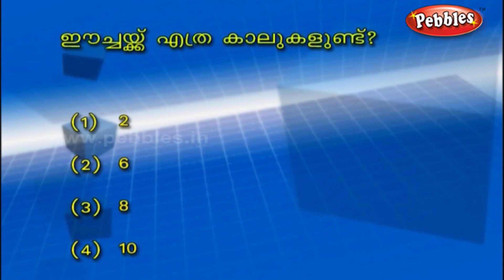Proud Bee | Animal Stories for Kids in Malayalam | Jungle Stories & Moral Stories for Kids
Clever Goat | Animal Stories for Kids in Malayalam | Jungle Stories & Moral Stories for Kids